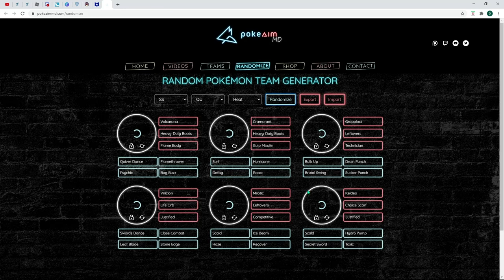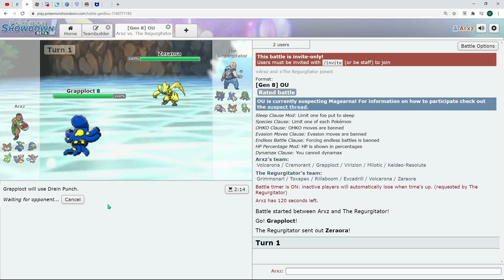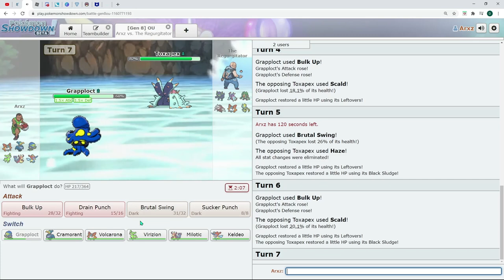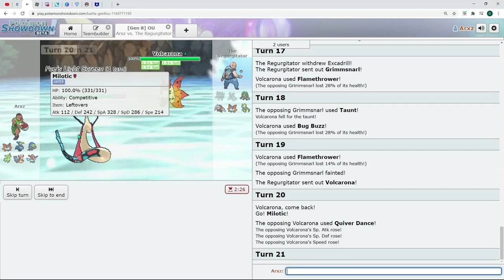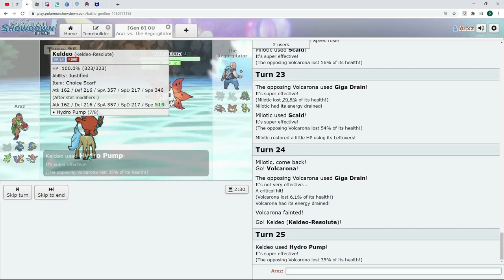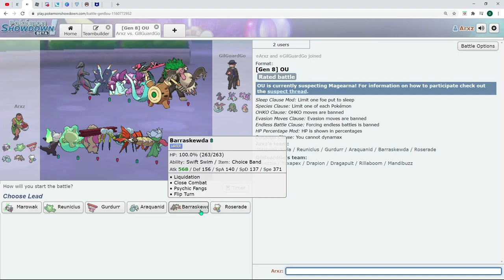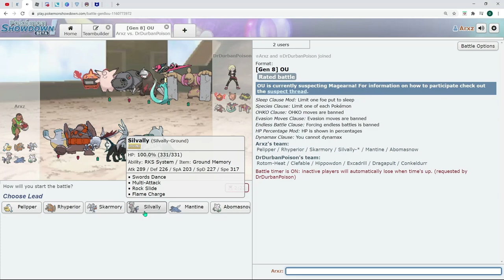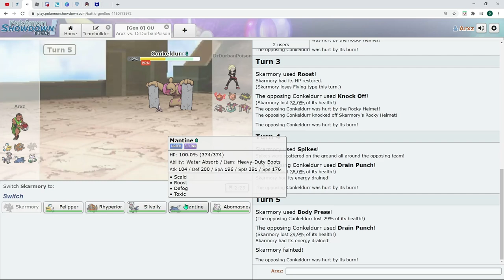How to Play OU, The Right Way | Pokémon Showdown #10